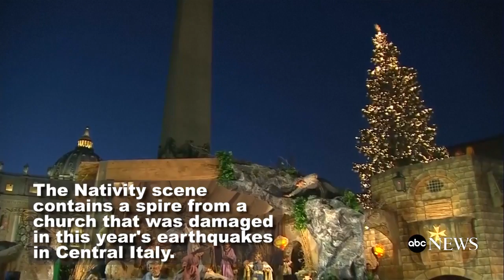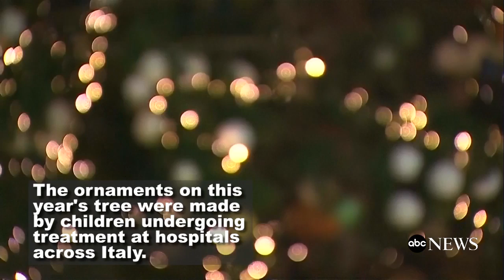Vatican Christmas Tree Lighting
Vatican Christmas Tree Lighting | Vatican Christmas tree is lit in St. Peter's Square, adorned with ornaments made from sick children across Italy and the nativity .

The Vatican kicked off the festive season on Friday with the annual lighting of a Christmas tree in St. Peter's square. Crowds gathered to watch the lighting of the .